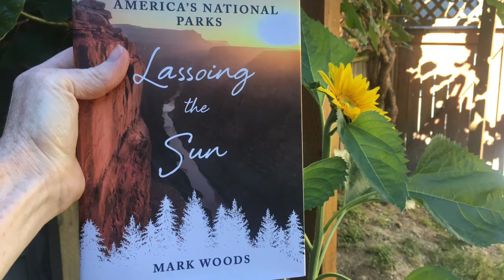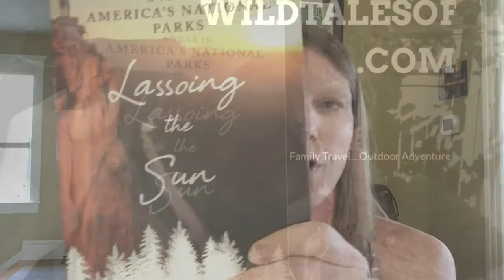Lassoing the Sun by Mark Woods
Lassoing the Sun: A year in America's National Parks---Book Recommendation:
Listen in as I give a quick overview and review of Lassoing the Sun: A Year in America's National Parks by Mark Woods.  Excellent memoir of his year long journey visiting (at least) one US National Park per month.